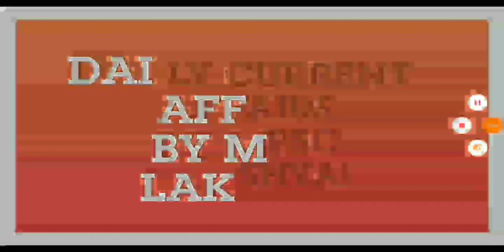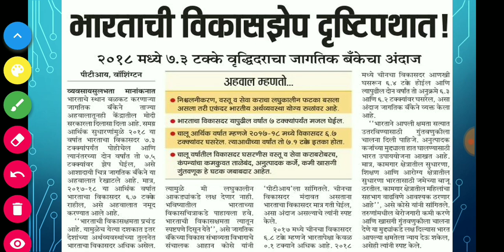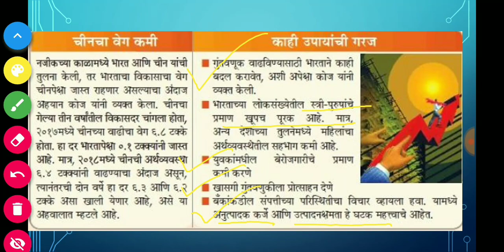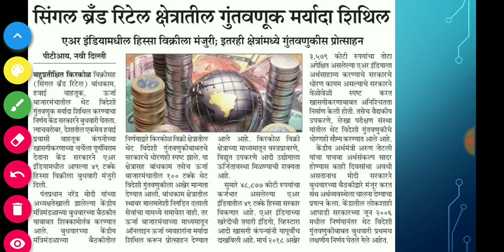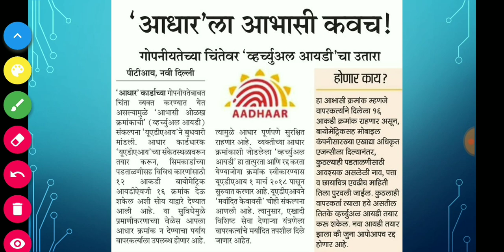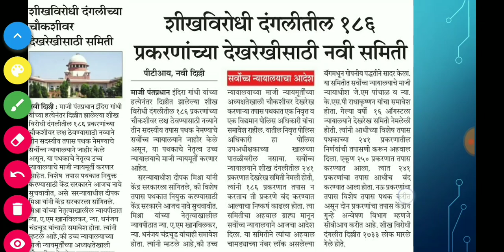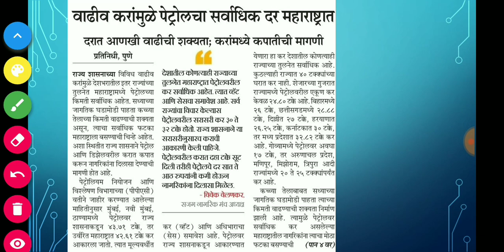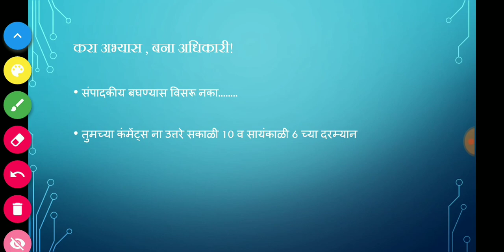11 January 2018 Daily Current affairs - चालू घडामोडी for MPSC PSI STI Talathi exam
Daily current affairs 11 January 2018